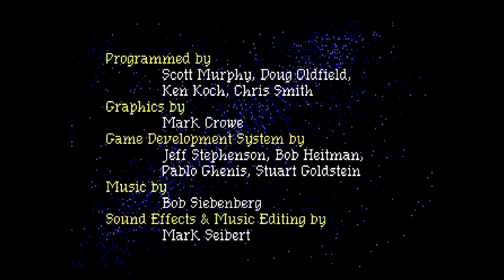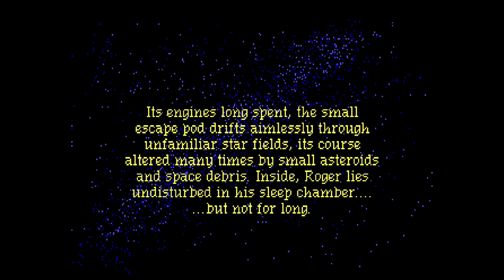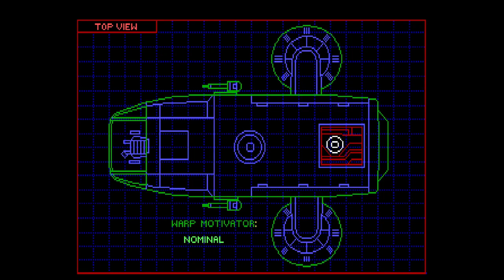Saving Often - Space Quest III, part 1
Roger wakes up from the cryostasis we left him in back in Space Quest II to find himself knee-deep in garbage... and a new adventure. What dangers await us as we re-enter the cold, capitalist reaches of space? Also featuring Arnoid, Fester, Mog, a scorpazoid, a giant snake, a bowtie fighter, and the Aluminum Mallard.

a gaming retrospective blog featuring several words about old RPGs!